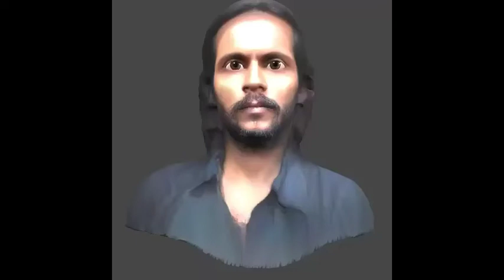MAKE JOKE OF bhojpuri dialogue baazi ||MJO|| latest attitude dialogue for status